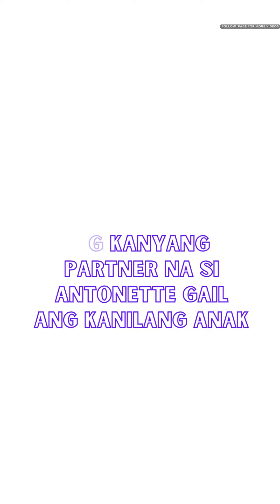IPINANGANAK NA NI ANTONETTE GAIL ANG ANAK NILA NI WHAMOS CRUZ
HAPPY AND EXCITEMENT GOD BLESSING